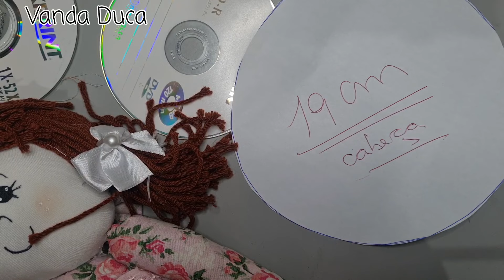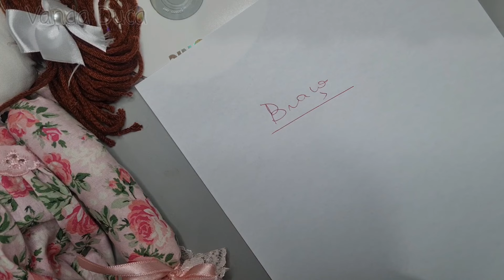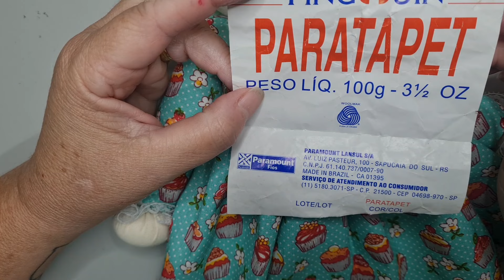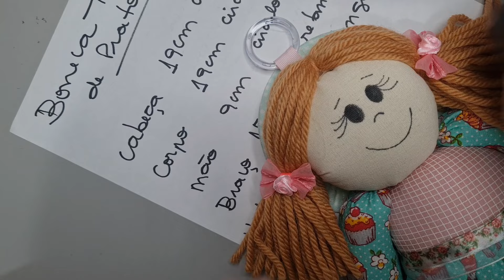OLHA QUE ARRASO FICOU ESSA BONECA PORTA PANO DE PRATO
cabeça 19 cm
corpo 19 cm
mão 9 cm
braço 15 X 10 cm retângulo
vestido 70 X 16 cm retângulo
cabelo 40 voltas com 29 cm